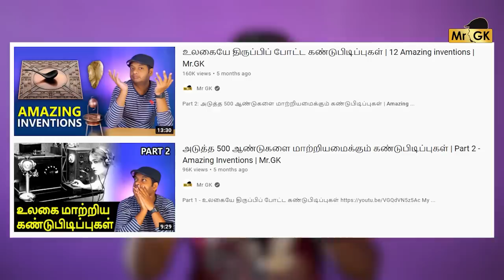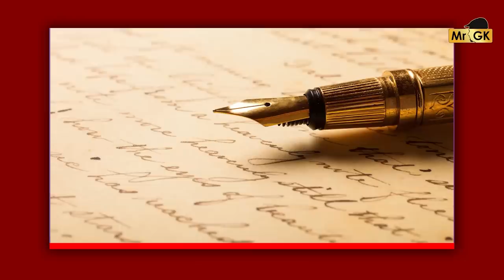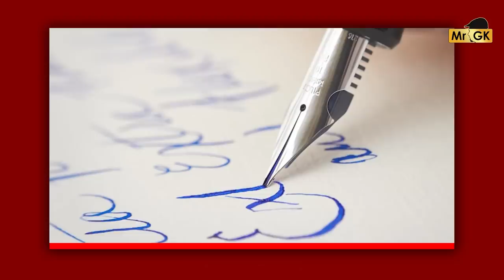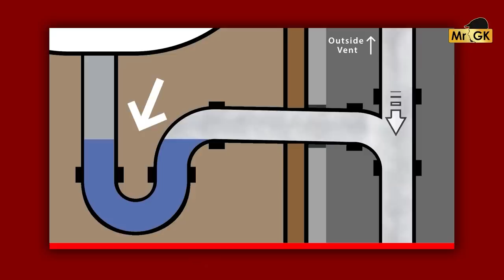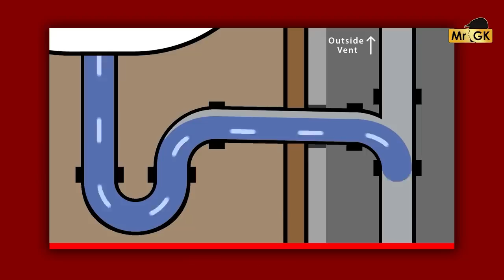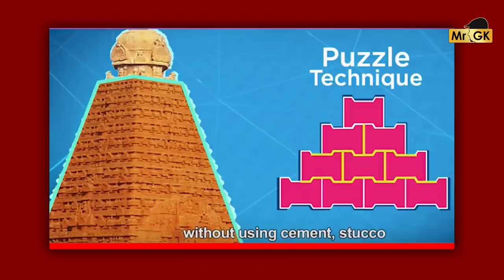Wow Facts | இது தெரியாமதான் இவ்ளோ நாளா பயன்படுத்தினோமா? | Mr.GK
இதுக்குதான் எப்பவுமே டாய்லட்ல கொஞ்சம் தண்ணீர் இருக்கா?

உங்களால் இடதுகையால் கத்தரிக்கோலை பயன்படுத்தவே முடியாது. ஏன்?

நீங்கள் தினமும் பயன்படுத்தும் பொருட்களின் பின் இருக்கும் தெரியாத சுவாரசியமான அறிவியல் உண்மைகள். Hidden Purposes

0:00 - Simple Engineering Intro
0:34 - Seat Belt
2:55 - Fountain Pen
4:54 - Toilet
6:43 - Velcro
8:39 - Safety Pin
9:27 - Nail
11:18 - Scissors